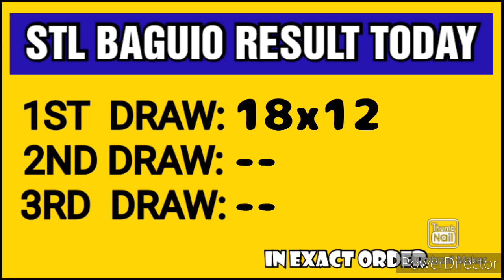STL BAGUIO RESULT TODAY 1ST DRAW MARCH 4, 2023 10:30AM RESULT